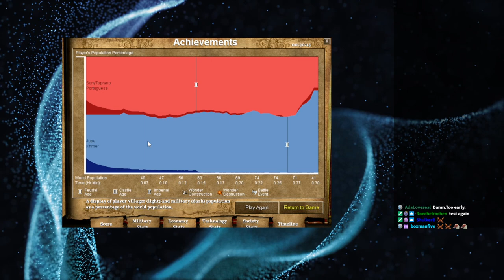The Legend of Jupe!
Town Centers are important. This is the Legend of Jupe.